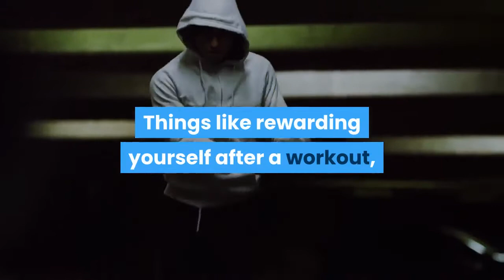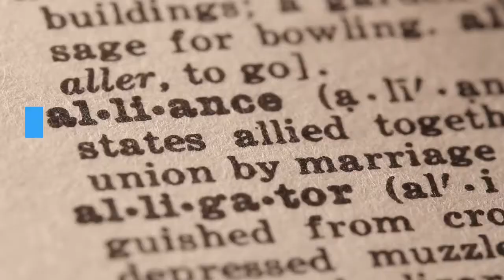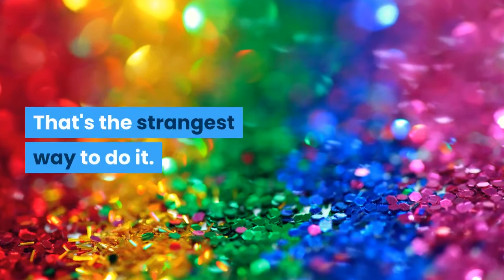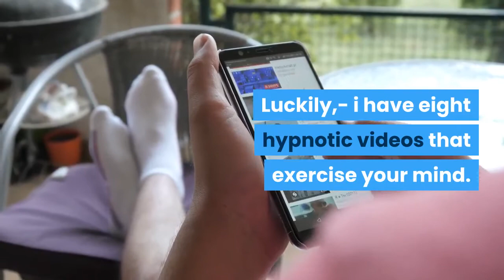3 Hypnotic Ways To Learn To Love Exercise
You might be surprised by how flexible - and programmable - your own preferences are.

You can, for example, learn to love exercise.

Even if you dislike it now.

Even if you hate it.

There are all sorts of behavioural tricks you can try. Things like rewarding yourself after a workout, doing something to psyche you up or having an accountability buddy.

All those, and more, are useful.

You know best how you operate. Maybe penalising yourself with a donation to a cause you hate will work for you. Maybe it'll make you dig your heels in.

I leave it to you to figure all that out.

But if that all seems more hassle than it's worth...

And you want to really learn to like it, not keep tricking yourself into doing it...

... that's where these approaches come in.

You can rework your own preferences so you don't need to bribe yourself. You genuinely enjoy it.

I know, because I love exercising now. After decades of struggling - and struggling hard - to stick to a routine, now I crave it.

Once a week used to be a burden. Now, I like to exercise three times a day if I have the time.

And you can do the same for yourself, with a little hypnotic work. Here are three broad strategies - the details, which will be personal to you, are for you to fill in.

The first approach is to identify the cause of the resistance and change it.

Do you hate exercise because of the soreness? Rework your mind so you get a runner's high instead.

Does it make you feel unfit, uncoordinated and uninspired? Train your brain to feel pride at your progress, not your performance.

The second approach is to rewire your associations.

If the thought of working out makes your stomach feel heavy, flip it so it fills your body with light.

Instead of feeling tired before you begin, find how you can feel pumped instead.

The third approach?

Set your intention, drop into a deep, deep trance and let your unconscious figure it out.

You might not even know what the problem was.

Or how you fixed it.

Only that, suddenly, it's so much easier to don your workout gear and hit the gym.

That's the strangest way to do it. And, in some ways, it's the toughest - because it requires such immense trust towards your own unconscious.

And a deep relationship there.

That doesn't come naturally - it takes work.

Once you get there, though?

It might be as simple as thinking about what (or who) you want to be...

Then you wake up like that.

Of course, before you can do any of this, you have to experience hypnosis.

Luckily, I have the 8P System - eight hypnotic audios that exercise your mind. All you need to do is focus, listen and let yourself experience it.

From there, you'll better appreciate how hypnosis can do all of the above - and more.